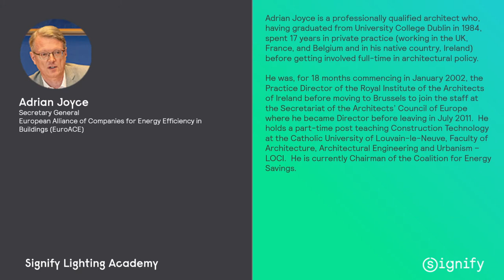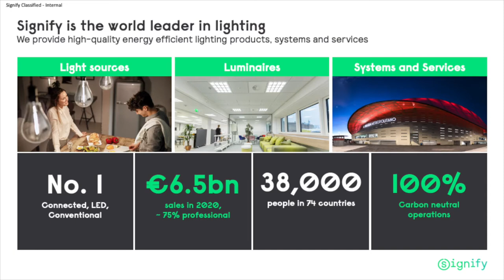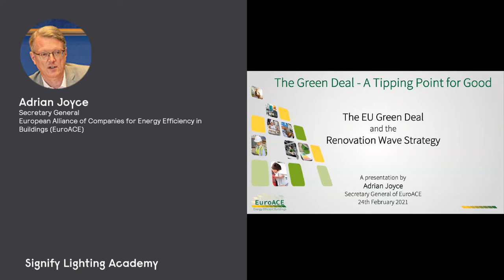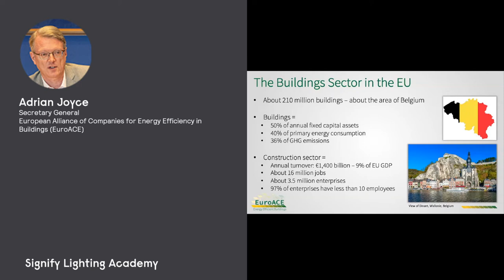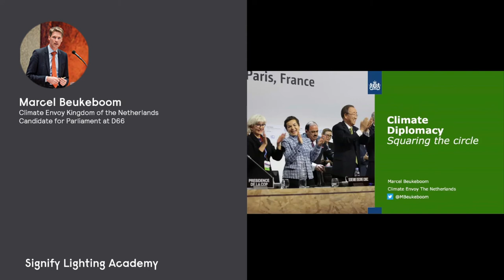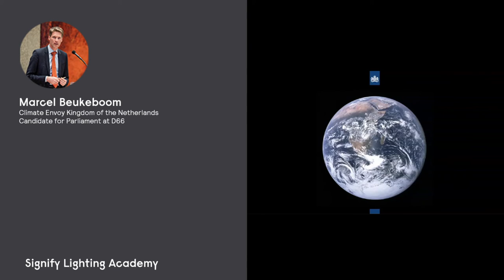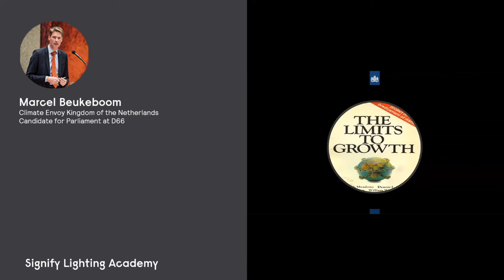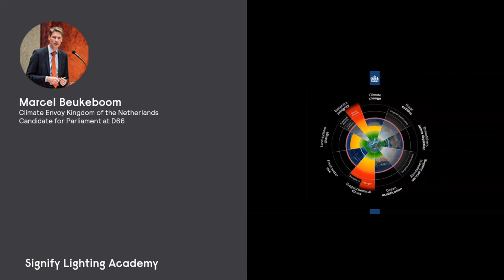The Green deal - a tipping point for good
This webinar brings a deeper appreciation of the important role that addressing energy waste in buildings can play in helping the EU to recover from the COVID 19 crisis and get quickly onto the path to climate neutrality.

Watch this webinar to learn more about the impact of buildings on our economy, on the environment and on the society.

Learn about